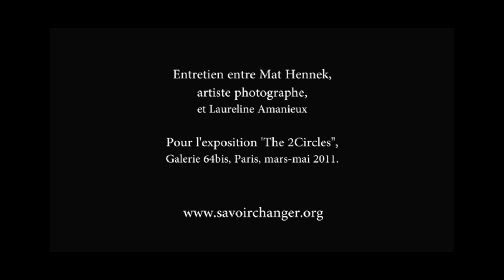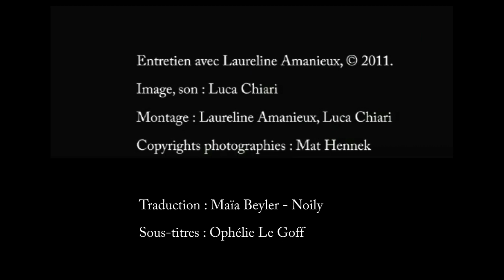Mat Hennek, Music as essence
C'est à partir d'une "seule et unique expérience" que l'artiste Mat Hennek, d'abord musicien, décide de se lancer dans la photographie. Par la suite, ses sujets d'études ne cessent d'évoluer de l'humain à la nature dans une quête essentielle de vérité aussi subtile que la musique.